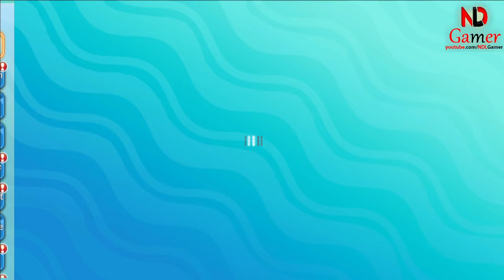Monster Adventure Let’s Go! New Gift Codes for December (Pokemon RPG Game for Android)